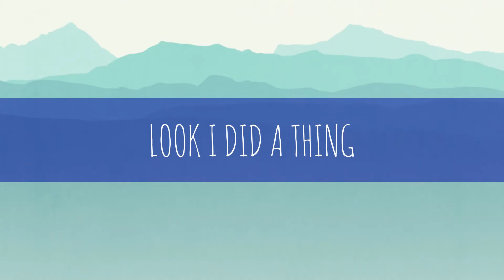MOVING TO NUNAVUT!!!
Just a bit about me, why I'm moving to Nunavut and what this channel is for :D